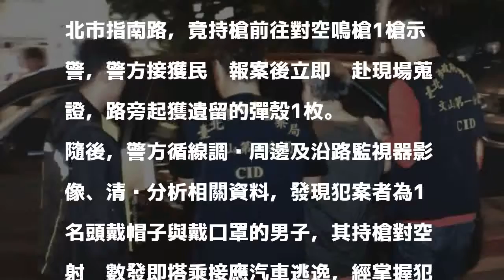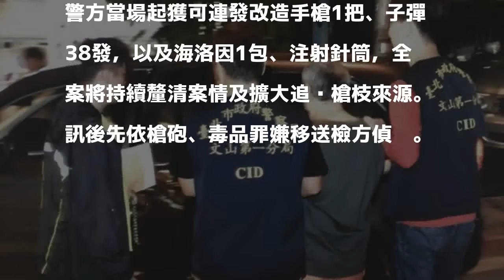為討債鳴槍 遇警追緝還想拔槍拒捕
〔記者邱俊福／台北報導〕50歲的毒品通緝犯男子王文榮，為了索討債務，日前赴北市文山區指南路一處巷道對空鳴槍，隨即逃逸，轄區北市警文山一分局據報經連日追查，昨天中午循線將王嫌逮捕，期間王嫌一度欲拔槍拒捕，幸被迅速壓制逮捕，起獲1把改造手槍與海洛因毒品，依法送辦。

發表評論評論如下。